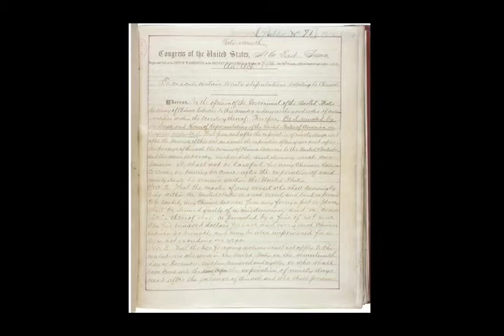Personal Innovation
CNN Headline News anchor Richard Lui speaks at the 8th Annual APACC Celebration in Michigan on personal innovation, the concept of creating transformative skills to facilitate career portability. Former event speakers include the 34th Army Chief of Staff General Shinseki (now Secretary of Veterans Affairs), and former Secretary of Transportation and Secretary of Commerce Norm Mineta.